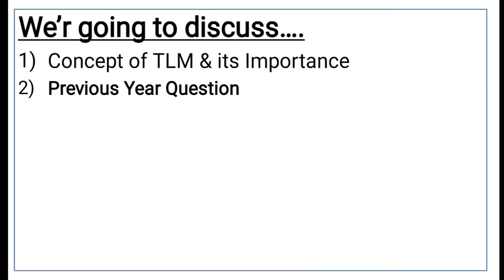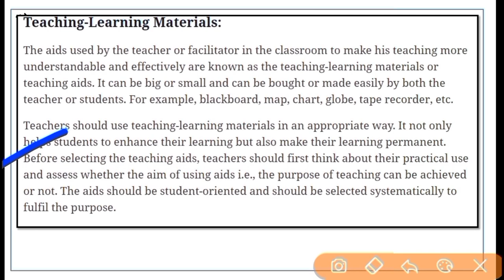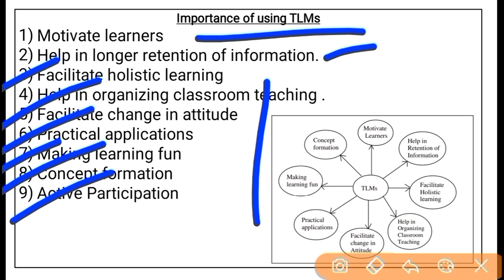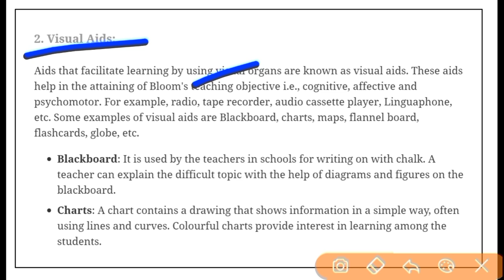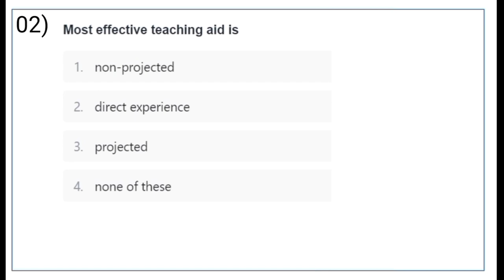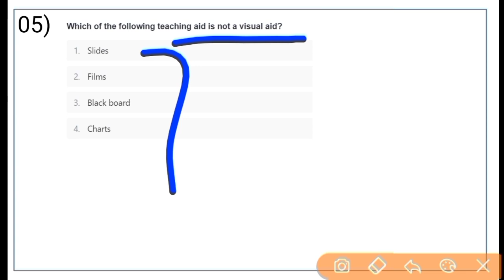Assam TET 2021|Concept of TLM & its Importance|Child Development and Pedagogy for Assam TET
Hello  everyone welcome to study foundation YouTube channel.In this video I have discussed Concept of TLM & its Importance, child Development & Pedagogy for upcoming Assam General TET 2021.Its covers lp& up assam tet syllabus in details.

child development and pedagogy assam tet
assam tet 2019 cdp question paper
assam tet 2021 pedagogy
assam tet child development
assam tet class